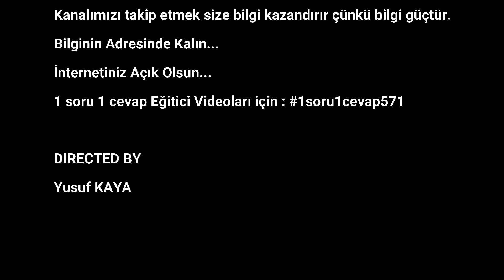47.DERS HAC 18 Haziran 2020 -26 Şevval 1441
MUHTARU'L EHADÎS'İN NEBEVİYYE TERCÜMESİ
-Nefislerin Tezkiyesi Hakkında Va'z Örnekleri-

İslam Hot News Sayfamıza Hoş Geldiniz.

Please visit for our official address

Bilginin Adresinde Kalın...
İnternetiniz Açık Olsun...
1 soru 1 cevap Eğitici Videoları için

DIRECTED BY
Yusuf KAYA